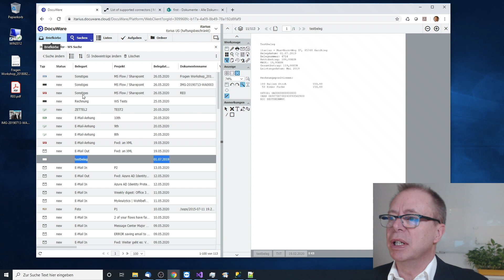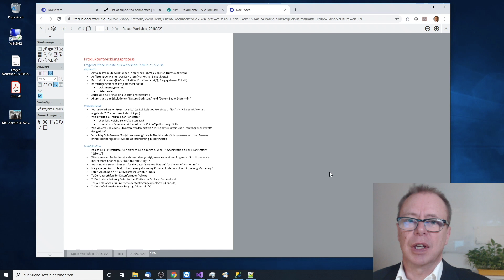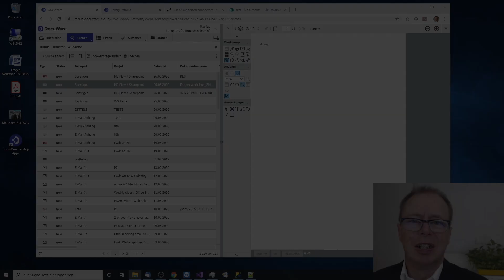roundtrip DocuWare - SharePoint [HD Video]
Einmal SharePoint - DocuWare und zurück

Roger Goetzendorff
itarius